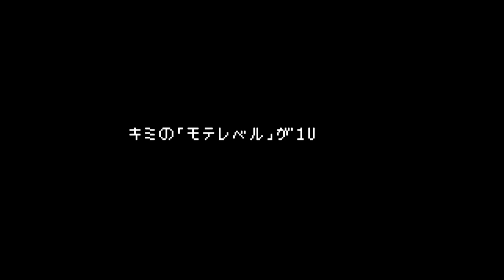【マジレス】自分のキャラを忘れて恋愛相談にマジで答えてみました【モッパン】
きょ、今日の動画は・・
仲の良いマネージャーと一緒に動画を撮っていた＆ご飯を食べながらなので、想像以上に"素"の状態で、みんなに引かれないかどうか心配してます. 😂😂😂😂

みんなからの恋愛相談を答えていこ〜！と、フランクに撮影を始めたんだけど、浮気とかDVとかの話が想像以上に来て、いつものテンションで話せなかった😂許せない.